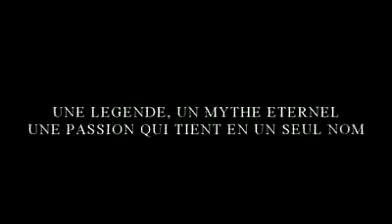Michael Jackson L'artiste de tous les temps